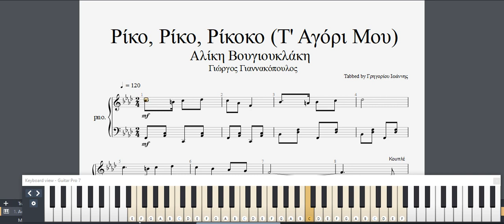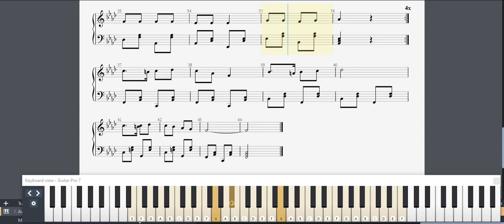Ρίκο, Ρίκο, Ρίκοκο Τ' Αγόρι Μου - Παρτιτούρα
Μουσική: Τάκης Μωράκης
Στίχοι: Γιώργος Γιαννακόπουλος
Ερμηνευτές: Αλίκη Βουγιουκλάκη